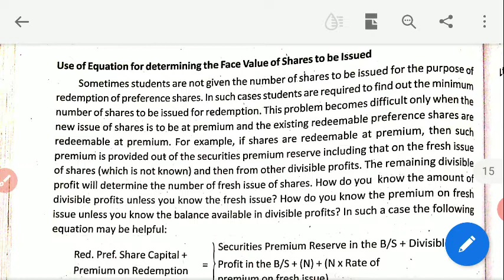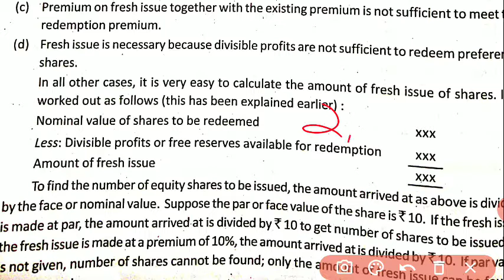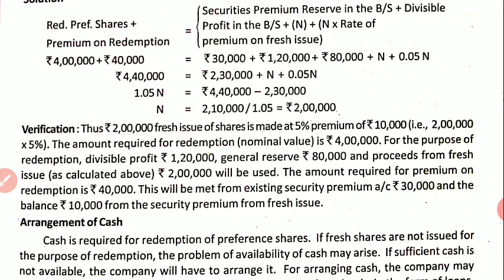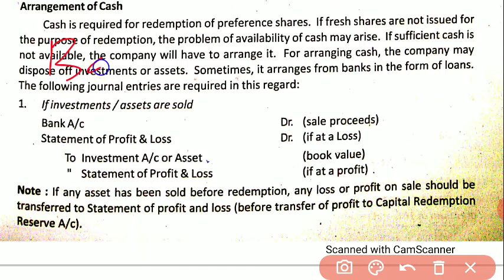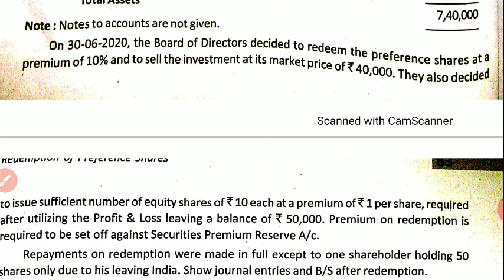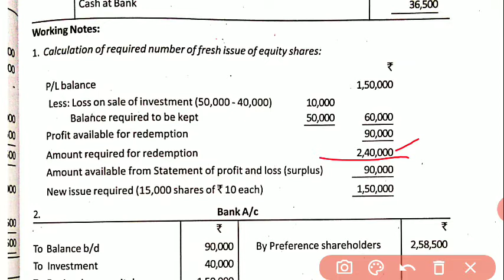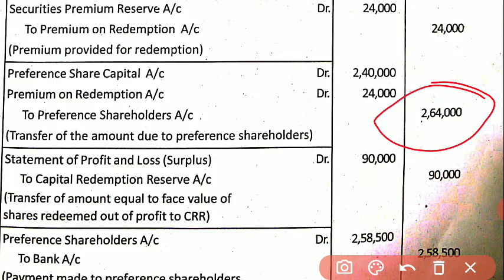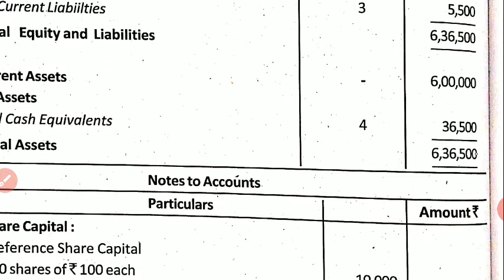Redemption of Preference Shares 3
B Com - Corporate Accounting